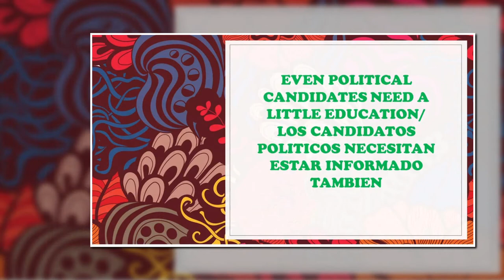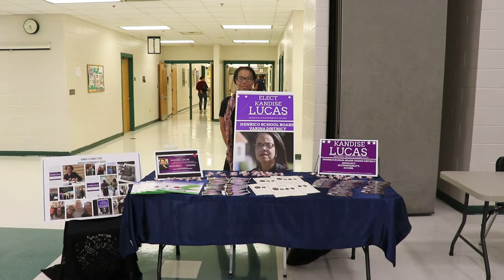Go High Center for the Arts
"Go High Center for the Arts wants to inspire pro-social friendships, strong interpersonal skills, and instill a sense of hope in the future."